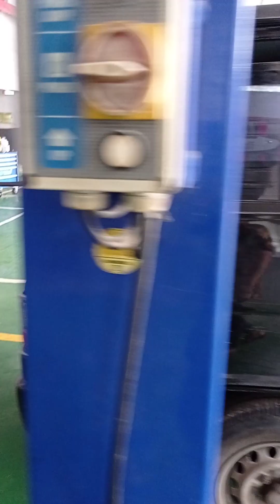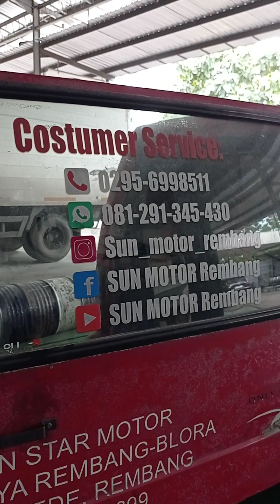persiapan service care berangkat stooring